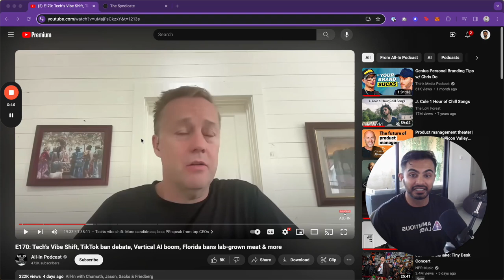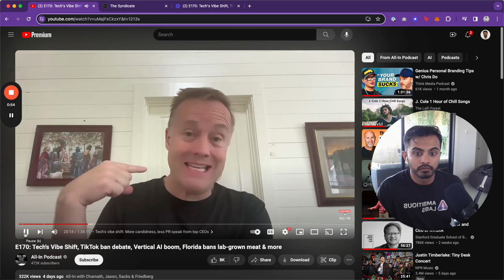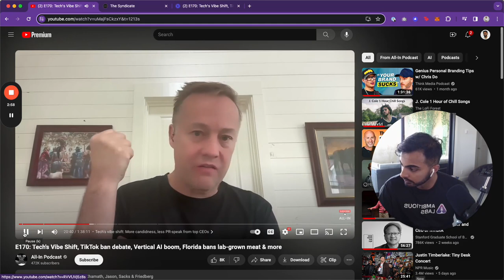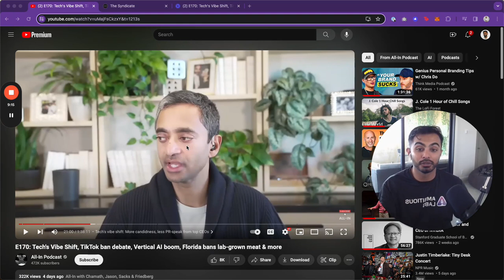Do You Have What It Takes To Build Apps?